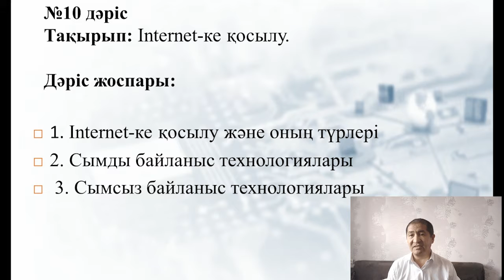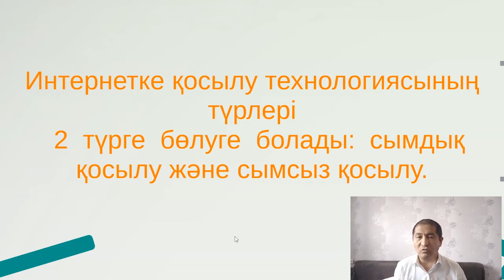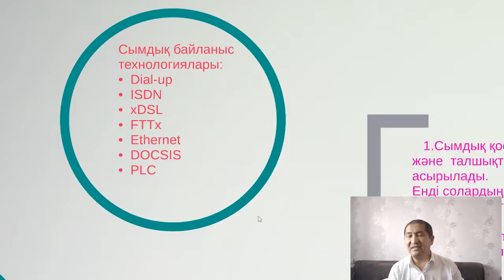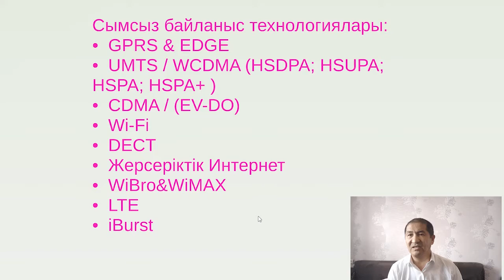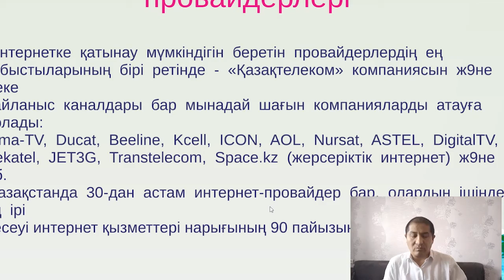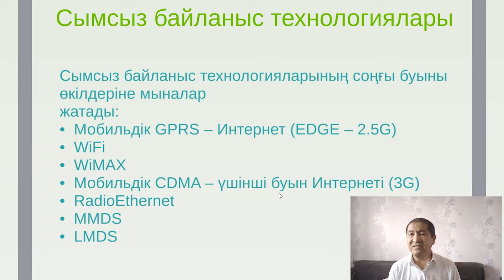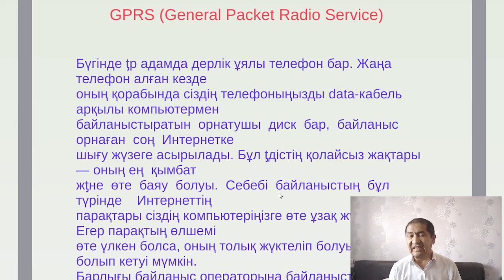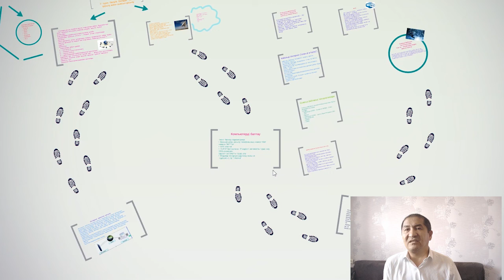10 дәріс Компьютерлік желілер Жиембаев Ж.Т.